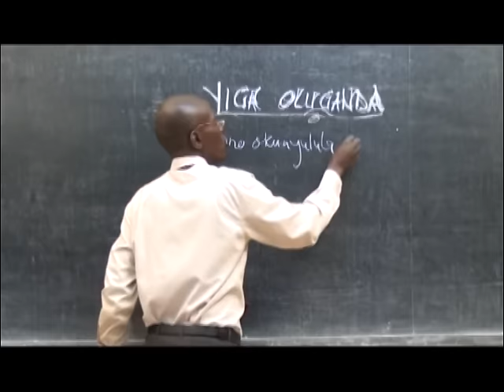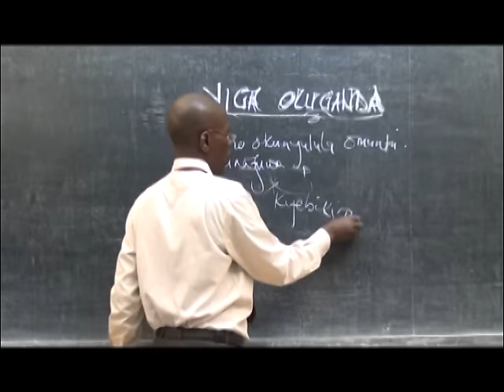Yiga Oluganda: Emikono okunyulula omuntu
Okunafuwa.